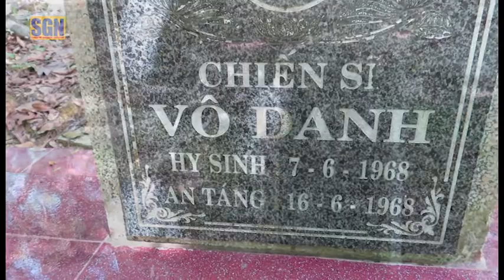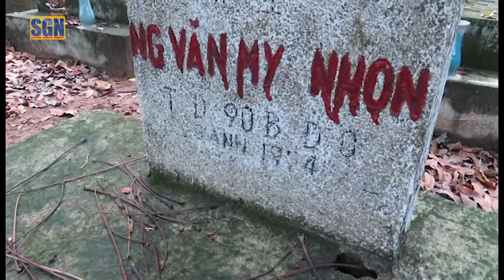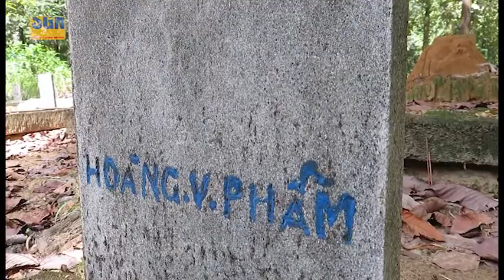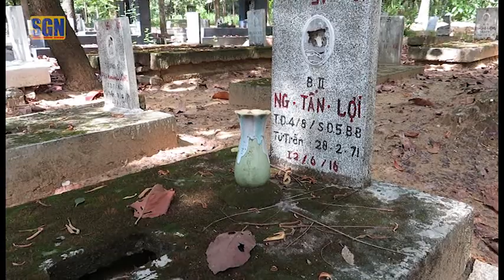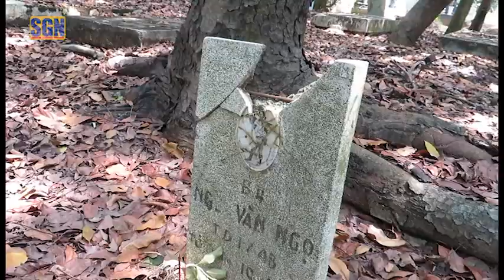Chương Trình Đặc Biệt: GÂY QUỸ TRUNG TU NGHĨA TRANG QLVNCH BIÊN HÒA - VAF P. 3